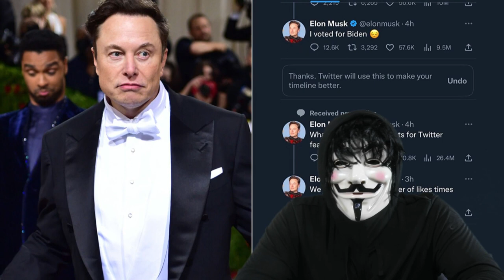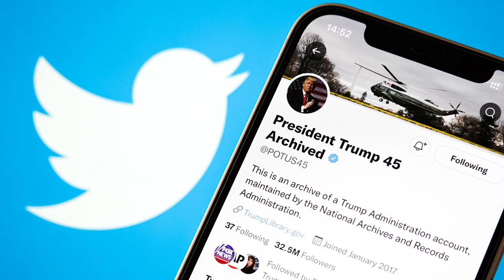🚨🚨 ALERTA. NOTICIAS ESTADOS UNIDOS DE HOY TWITTER SE CAYÓ 1 DE MARZO 2023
dime que opinas.
Recientemente, el presidente de los Estados Unidos ha anunciado un proyecto sorprendente que ha dejado a muchos ciudadanos confundidos y ansiosos por conocer más detalles. Durante un discurso en vivo, el presidente reveló que su administración ha estado trabajando en un proyecto secreto que tendrá un impacto significativo en la historia. Los medios de comunicación de todo el país comenzaron a especular sobre lo que podría ser este proyecto secreto después del discurso del presidente, y algunas publicaciones sugirieron que podría estar relacionado con nuevas tecnologías o la política exterior del país. Sin embargo, nadie sabía el alcance real del proyecto, que resultó ser mucho más grande de lo que se imaginaba. Este anuncio ha generado gran interés en la política y la democracia en los Estados Unidos, especialmente después de la toma del Capitolio y la controversia en torno a la última elección presidencial. La noticia también ha generado interés en todo el mundo, y los medios de comunicación internacionales, como la BBC, CNN y Euronews, también han cubierto la historia. En cuanto a la política exterior, algunos han especulado que el proyecto podría tener implicaciones en la región de Gaza e Israel. El anuncio del presidente también ha sido cubierto por canales de noticias en español como Telemundo y C5N, y se espera que se proporcionen más detalles en una entrevista en vivo en el futuro cercano.